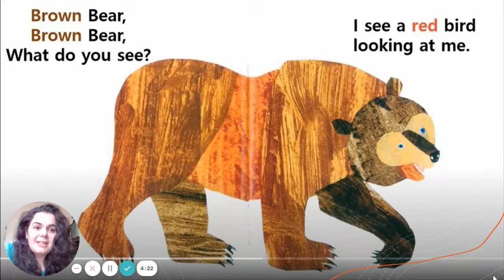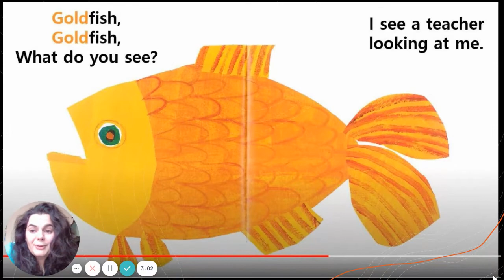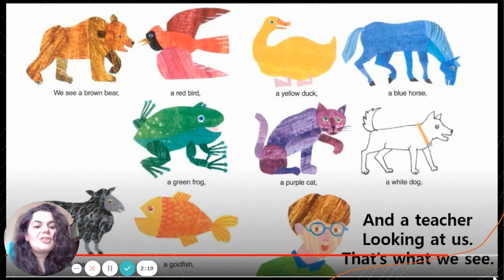Brown Bear, Brown Bear - Book